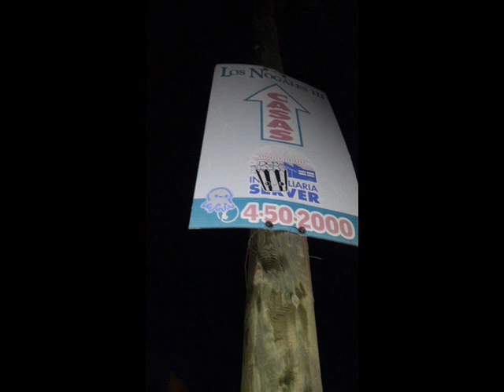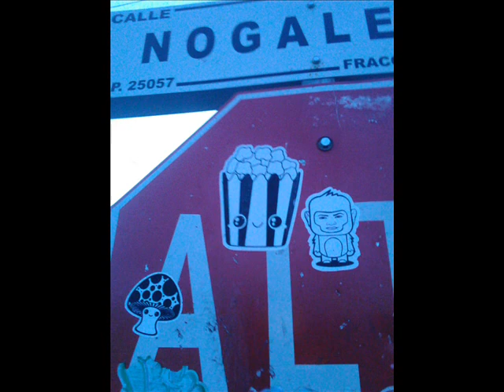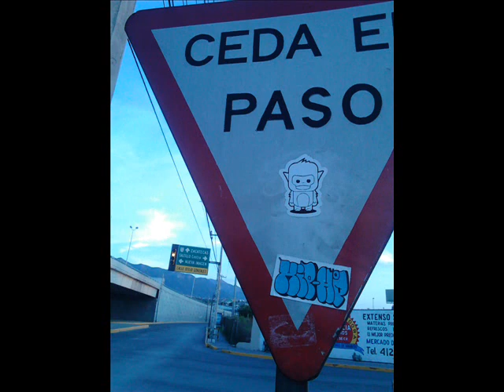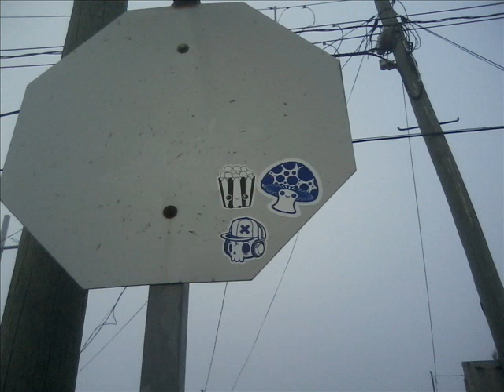Street Art Saltillo "HERP"